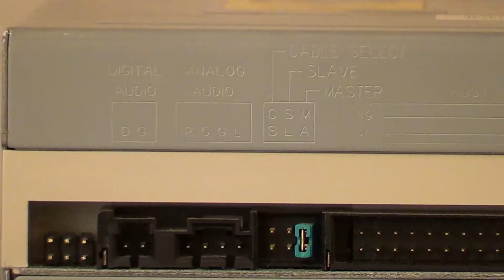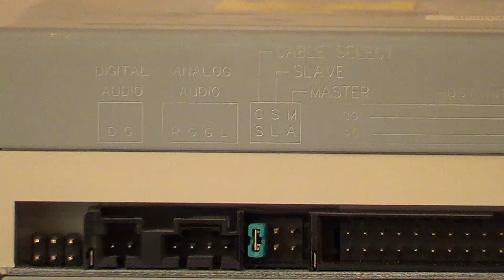How To Replace A DVD Drive : step by step guide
How to replace a DVD drive in a desktop computer. This is a step by step guide and is very easy to follow.

This guide also works for Blu-ray drives and CD drives as well. It works for all computer manufacturers.

Perhaps you'd like to replace your DVD drive with a Blu-ray drive, or remove your broken DVD drive and install a new one, or swap out your Blu-ray drive. Check out this video on how to do it.

MY BOOK: A Gamers Guide To Building A Gaming Computer (for the USA)...

MY BOOK: A Gamers Guide To Building A Gaming Computer (for the UK)...

My book is also available in other european countries on the Amazon website.